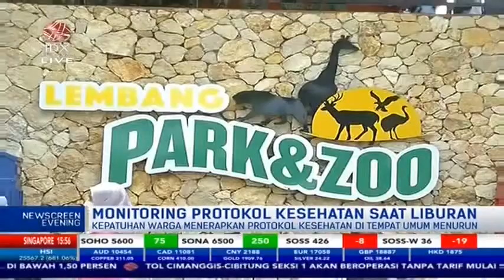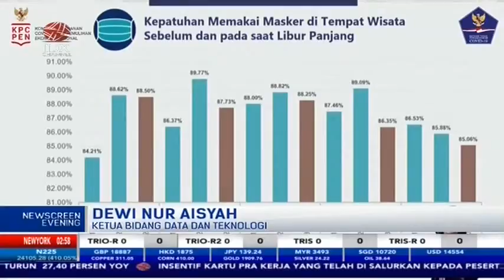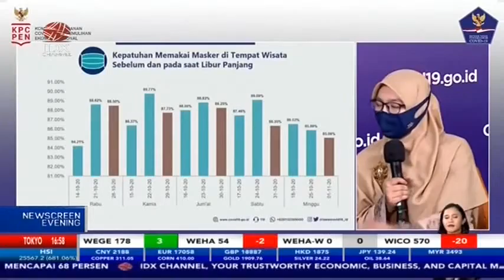KEPATUHAN WARGA TERAPKAN PROTOKOL KESEHATAN SAAT LIBURAN MENURUN